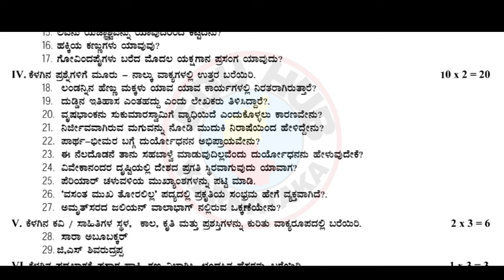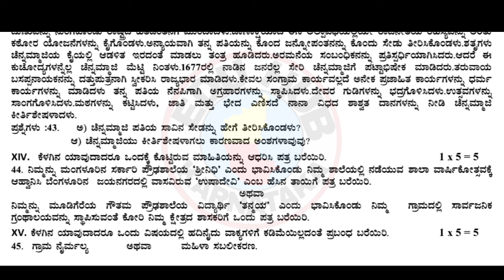SSLC KANNADA PRACTICE MODEL QUESTION PAPER 2023-24, TUMAKURU SOUTH DISTRICT 2024